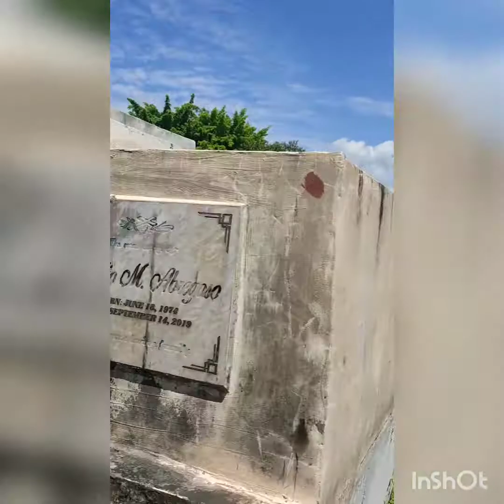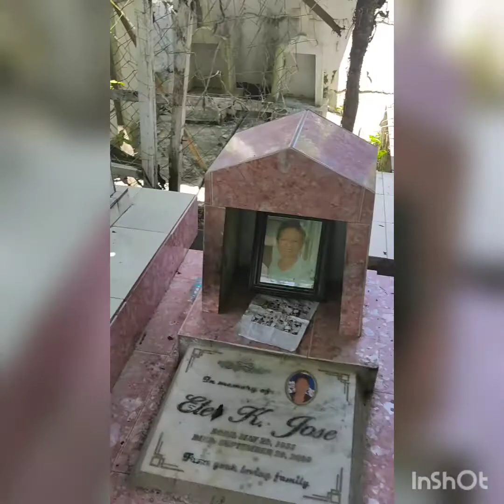dalawang taon napoh.nakah quarantine.ang aking daddy.kayah nag bisita po ako.july 10/ 2021.